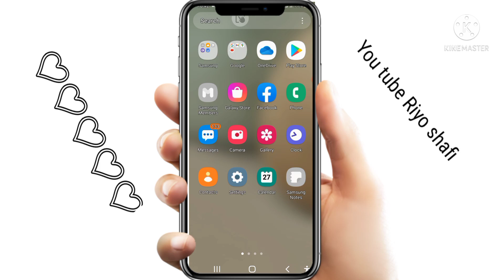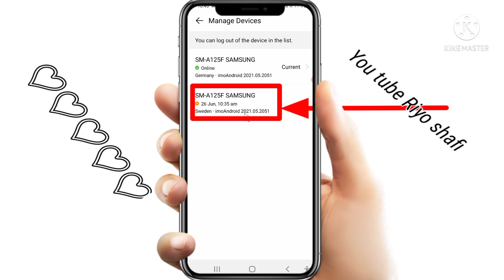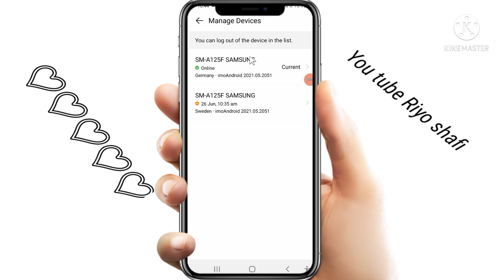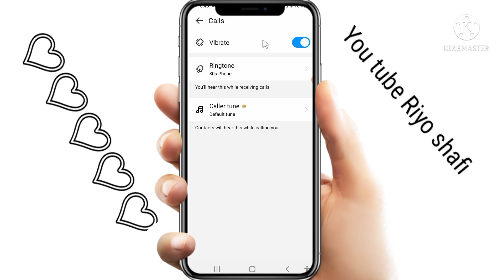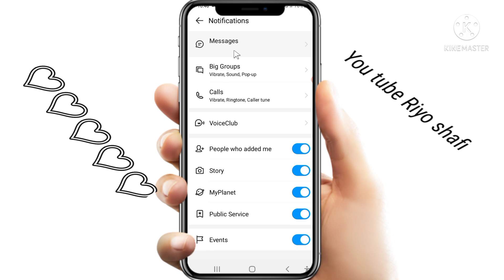Fayadamtonni imo waan tana Dirqama ilalu qabduu